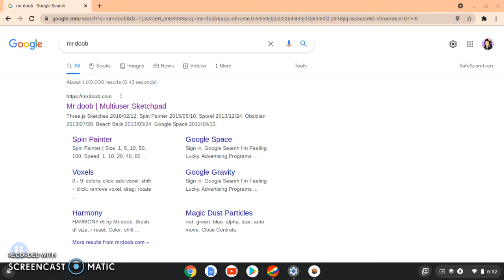Spin Painter|Mr. Doob Shorts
spin painter. it's pretty.